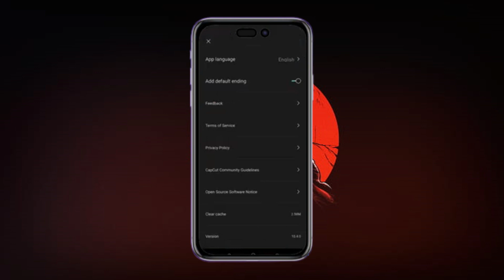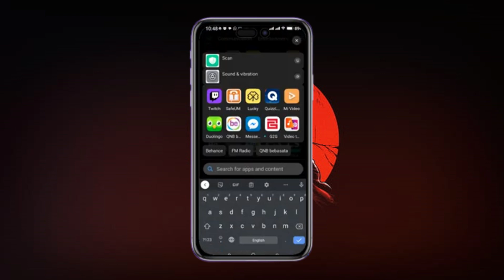Cómo arreglar el problema "CapCut no se pudo cargar, toca para intentar más tarde" ¡Problema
error de android hubo un problema al analizar el paquete,no se instalo la aplicacion apk samsung,no se instalo la aplicacion apk,no se instalo la aplicacion apk xiaomi,no se instalo la aplicacion el paquete esta en conflicto con otro paquete,no se instaló la aplicación,play store no descarga pendiente,no se instalo la app,play store no descarga nada,no descarga aplicaciones,no se instalo la aplicación por qué está en conflicto con un paquete del mismo nombre